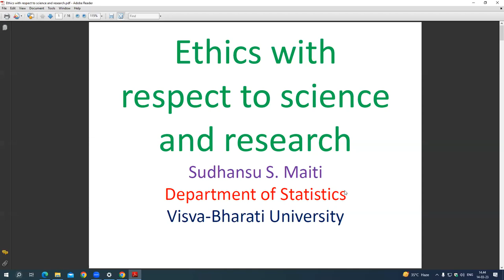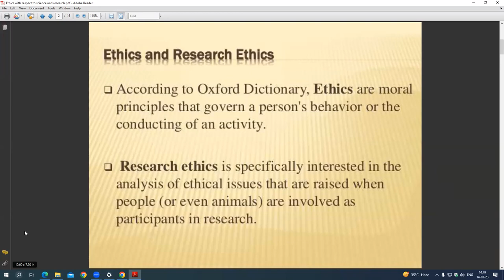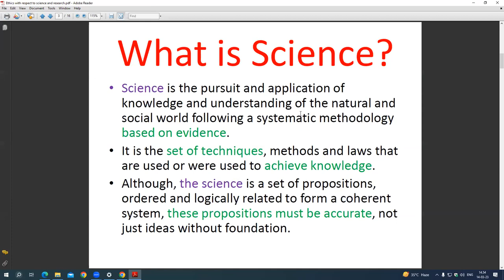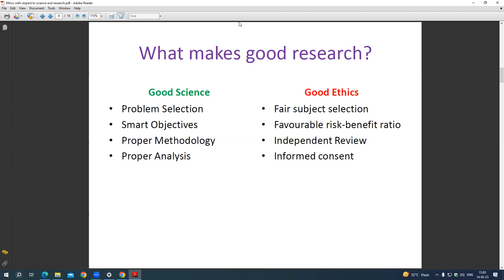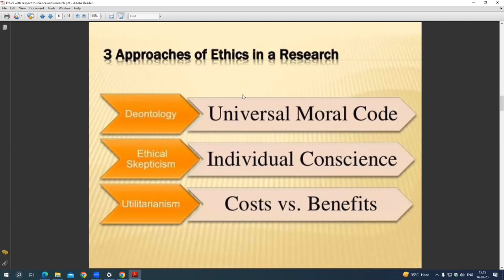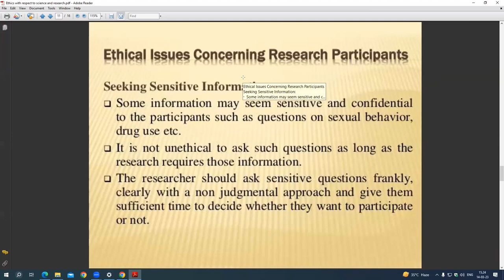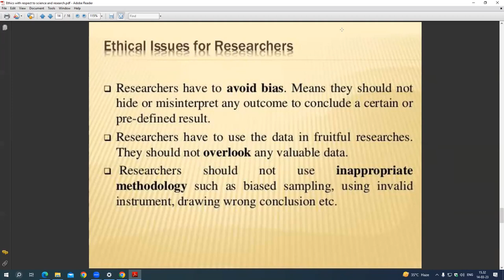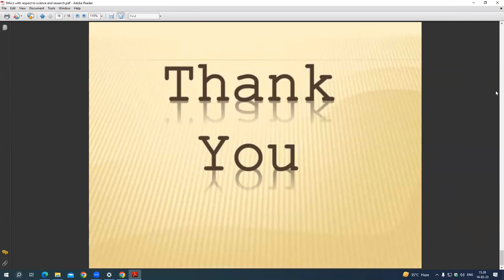Ethics with respect to science and research by Prof. Sudhansu Sekhar Maity, Dept. of Statistics.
Day 1, Class 3 of Research and Publication Ethics